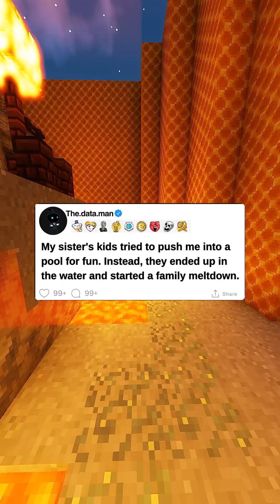[Full Story] My sister's kids tried to push me into a pool for fun. Instead, they ended up in the...